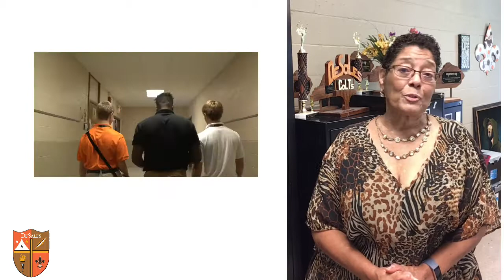World Language at DeSales High School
The national standards for world language learning center around five goals: communication, cultures, connections, comparisons and communities.  To that end, we believe that language and communication are at the heart of the human experience.  We must equip students to communicate successfully in a multicultural American society and in communities around the world.

Languages open new worlds, introducing students to new cultures and ways of viewing topics as vast as global politics and cultural traditions and as finite as everyday interactions with non-English speaking peoples.  Through the process of world language education, students gain new perspectives and a wider range of understanding.

Experience DeSales High School in Louisville, Kentucky. St. Francis DeSales High School shapes young men to be moral, ethical and responsible leaders by providing a personal, comprehensive, Catholic education based on the pillars of Faith • Brotherhood • Tradition.